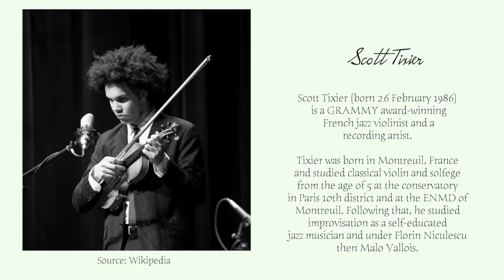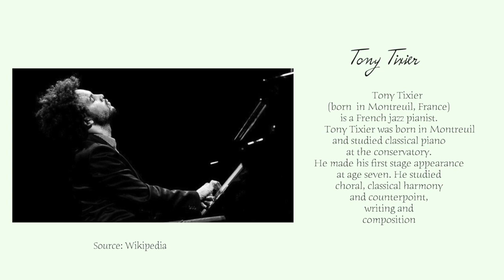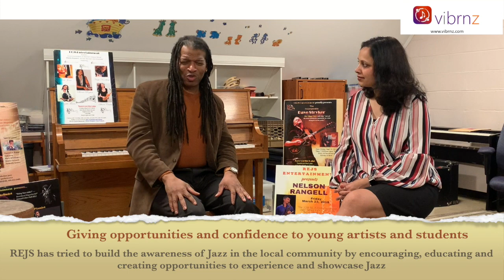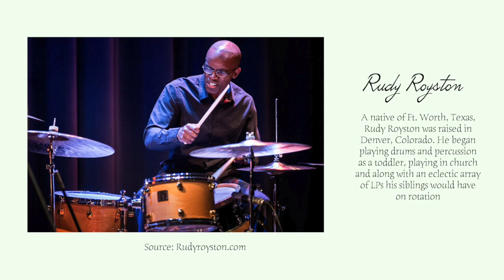Heart 2 Heart with REJS- Eric Thomas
REJS- Eric Thomas